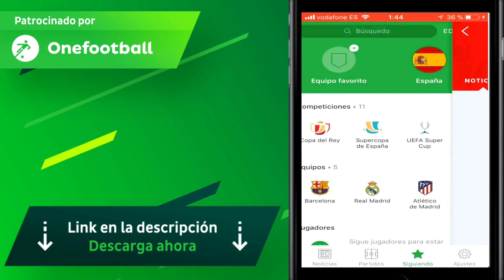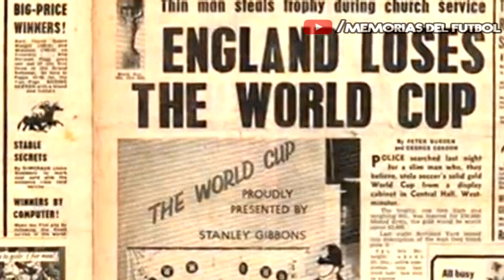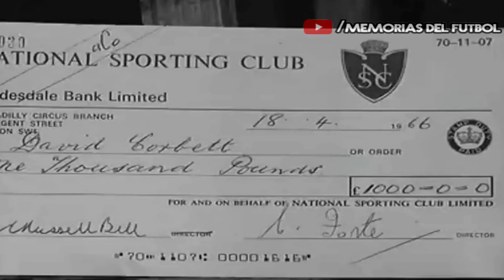PICKLES, EL PERRO QUE ENCONTRÓ LA COPA DEL MUNDO (1966)🐕🏆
PICKLES, PERRO Y HÉROE DEL MUNDIAL 1966

La Copa Jules Rimet fue robada un 20 de Marzo de 1966 en Inglaterra. Solo faltaban cuatro meses para el Mundial y el trofeo había desaparecido. Pero el 29 de Marzo un perro llamado Pickles encontró la Copa entre unos arbustos. Aquel perrito se había convertido en un héroe nacional.